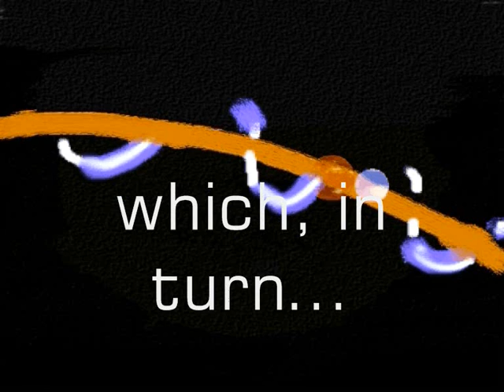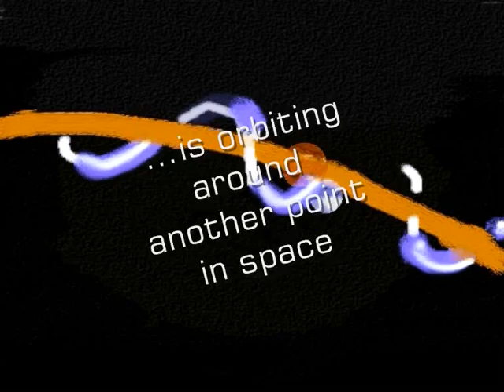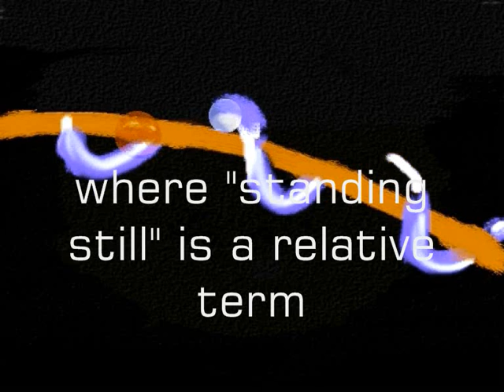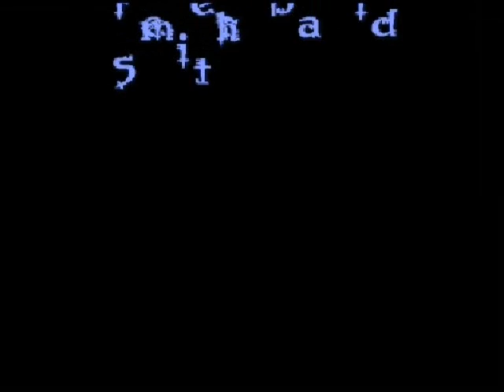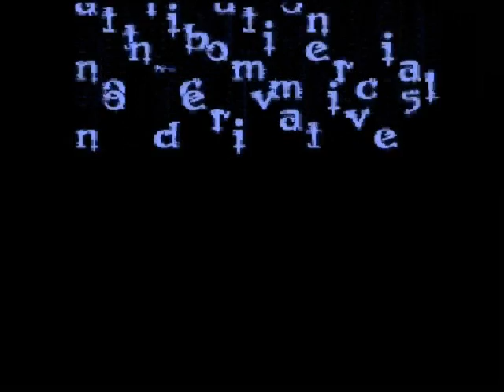4D Planet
Animated painting. A depiction of a planet circling a sun, however in 4D the planet spirals around the moving line of the sun as the whole system orbits a distant point in space. Displayed in glorious KLUNKYVISION! Mother Earth descending a spiral staircase. Nude descending a spiral nutcase. Whatever. Also has music. Tune!